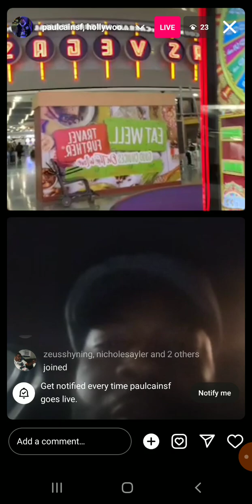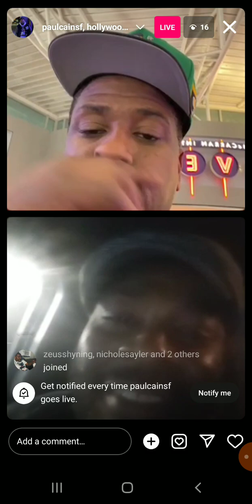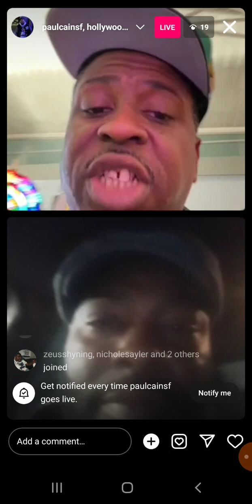L.S.TV PAUL CAIN SPEAKS FACTS PAUL CAIN 💯